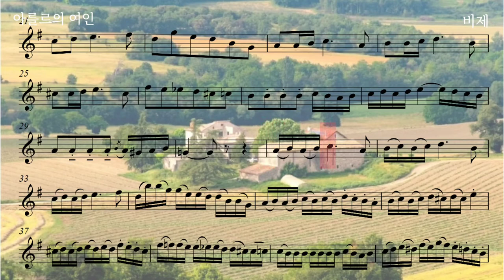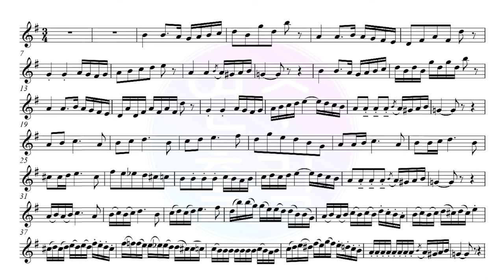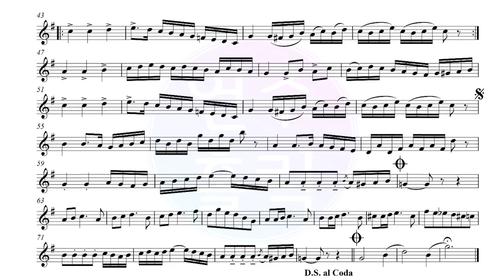리코더악보 비제 아를르의여인 소프라노리코더연주